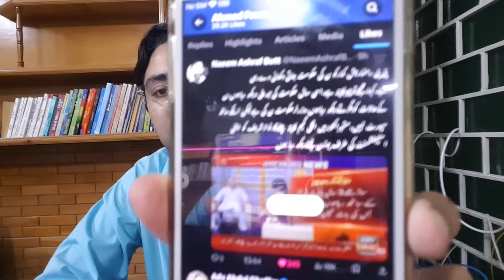کپتان وزیراعظم شہباز کو ہٹانے کا فیصلہ || اہم اتحادی نے لنکا ڈھا دی || GHQ نے تصدیق کر دی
details about 3 important news?